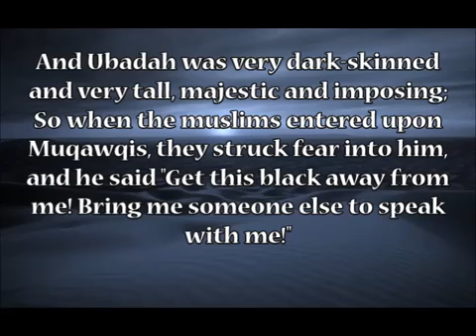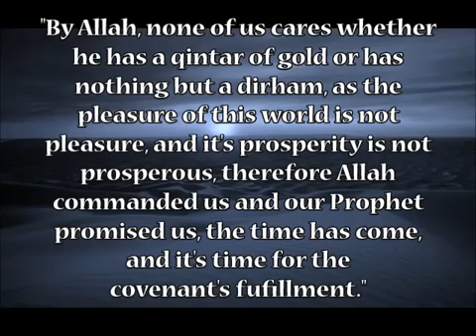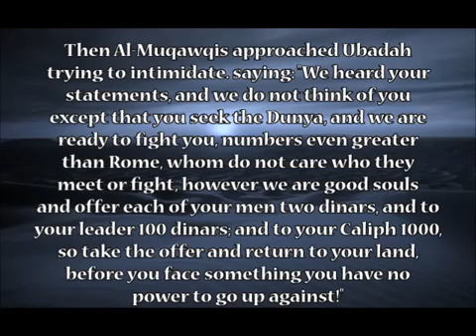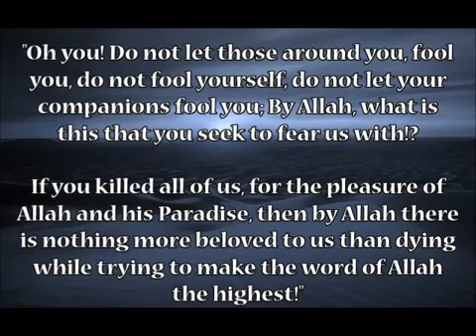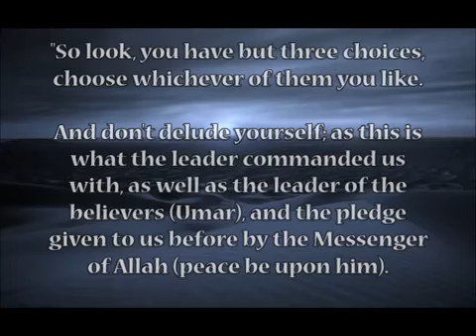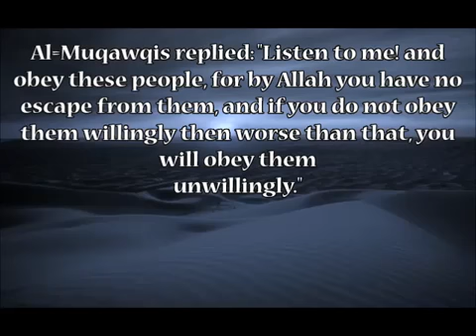How The Black Sahabi Ubadah Bin Saamit Dealt With A Racist King (Great_Story)